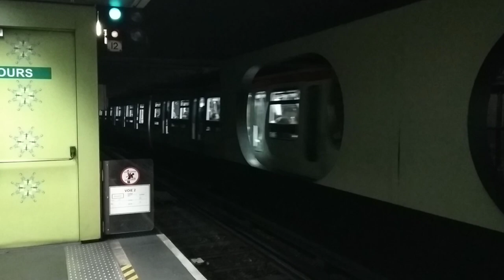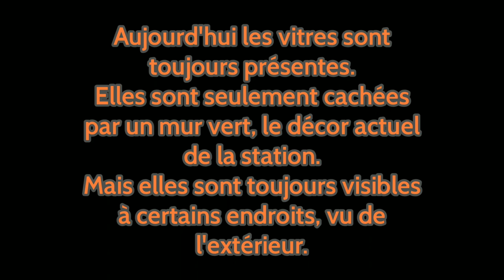[1080p50] Les Mpl75 du métro A à Laurent Bonnevay Astroballe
Les mpl75 du métro A de Lyon à la station Laurent Bonnevay Astroballe, ancien terminus de la ligne.

Chapitres :
00:00 Introduction
00:17 Les mpl75 en station
01:41 Un peu d'archive...
02:04 Ecran de fin

Miniature fait avec : Canva

Montage fait avec : Youcut Vidéo Editor

Photo à 01:44 provient du site : Numelyo.bm-lyon.fr